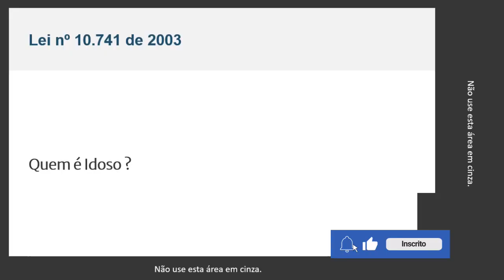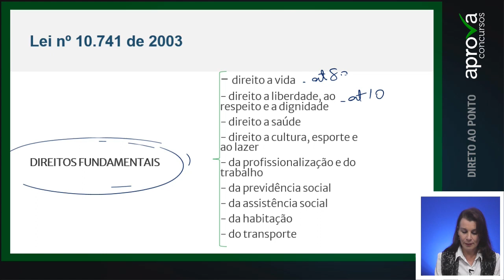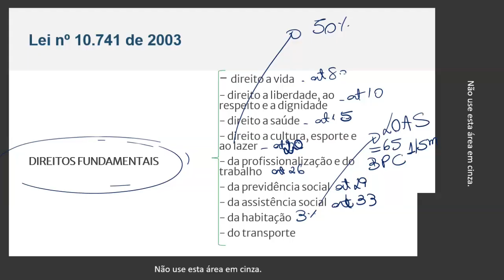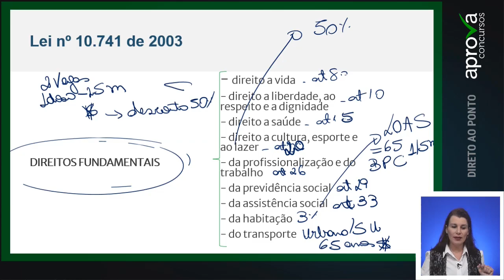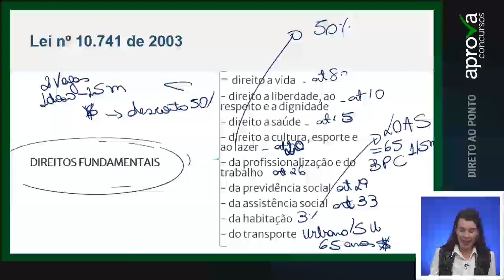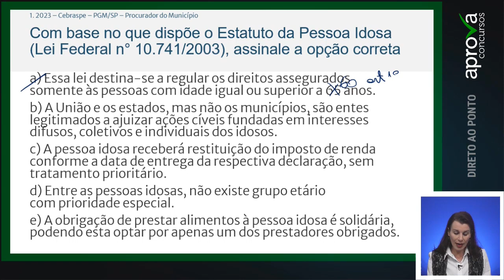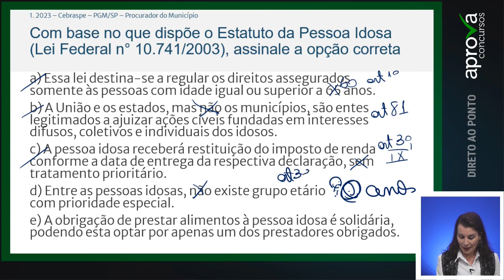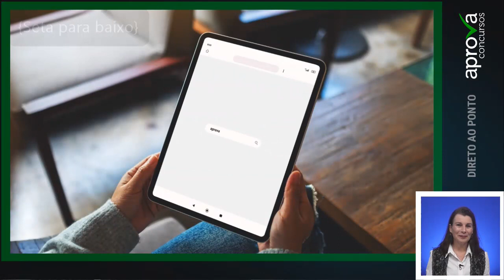Estatuto do Idoso: Lei 10.741 de 2003 - [Direito que Cai na Prova]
Nesse vídeo a professora Daiane Soares fala um pouco sobre a Lei 10.741 de 1º de outubro de 2003 - que dispõe sobre o Estatuto do Idoso.